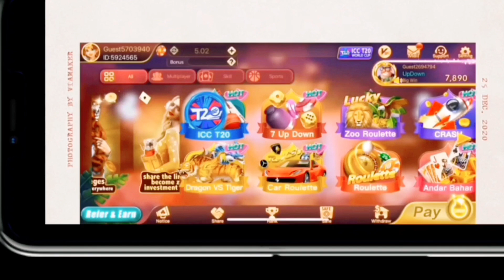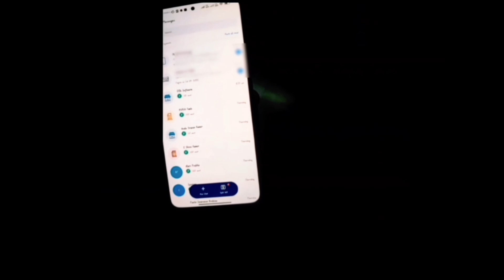मालती ने खाया इतना बड़ा गोलगप्पे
🎁 Best app
✅ Sign up bonus: 41 rupees